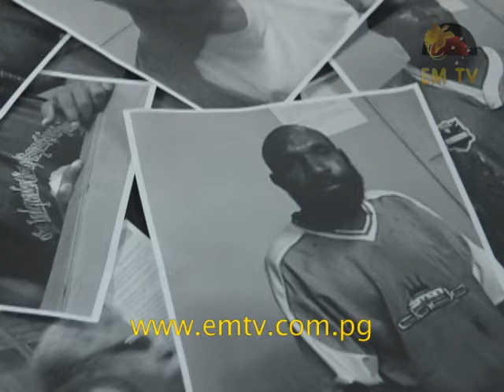Escapees Still at Large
Lae Metropolitan Superintendant Iven Lakatani has issued a warning to family and friends harboring more the 60 prison escapees to turn them in immediately, or alternatively face criminal charges.

So far, only nine out of the 68 prisoners who escaped have been recaptured.

Those still at large include a former Bumayong student who was involved in the murder of another in a school fight last year, as well as those imprisoned for the Black Cat Trail murders in 2013. Lae Police are continuing a joint operation with CS officers to recapture more than 50 prison escapees, but there has been limited success...